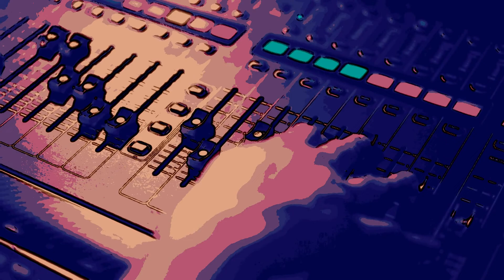Jerry Caringi - Funky Punch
Just applied some of my Funkability on this New Tune, Enjoy... and please if you can, stay the FUNK through 😀 🙏 Wishing you Loads of great Blessings your way, and beyond 🌈⭐️🎶🎵🎶🎹🎹🎹🎹🎹🎹🎹🎹 Toronto Canada @SOCAN